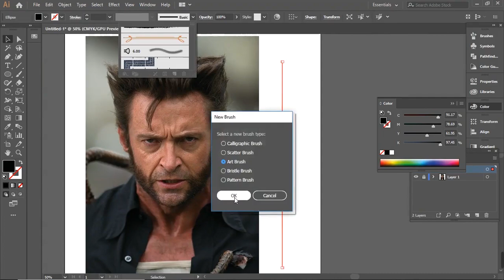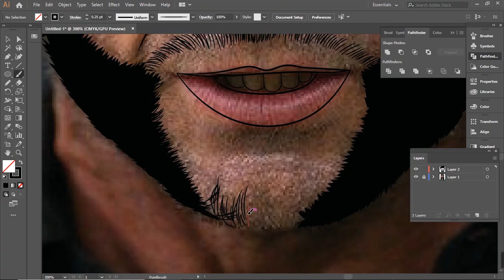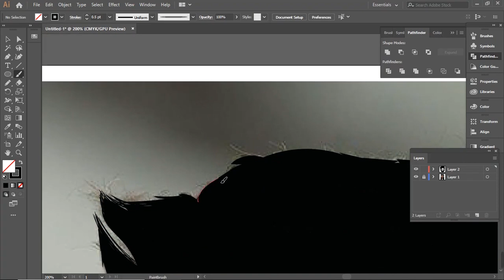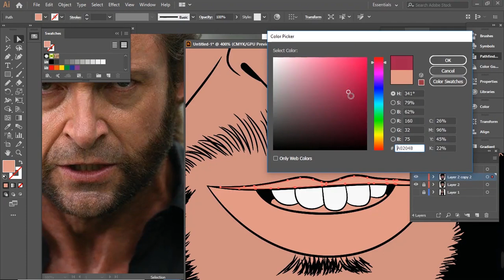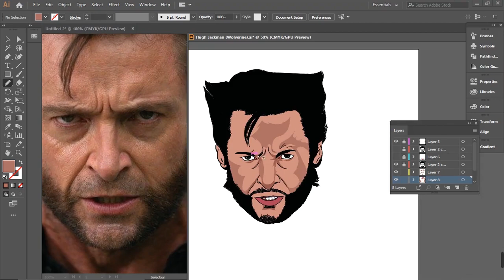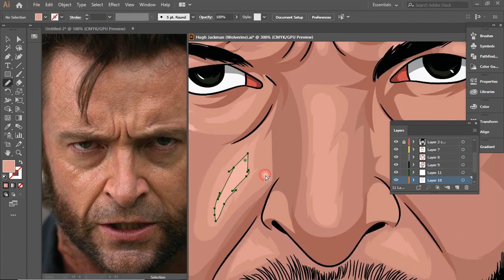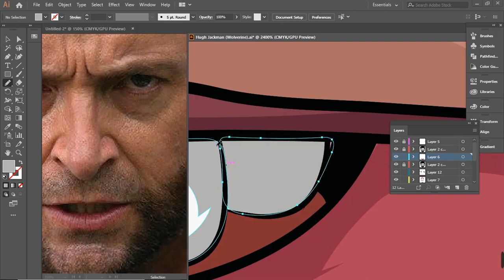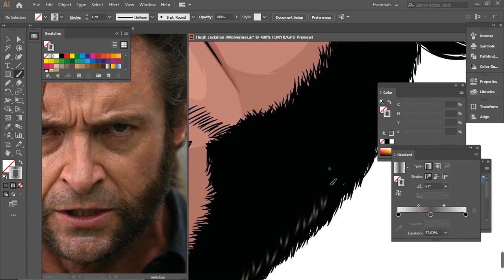Hugh Jackman (Wolverine) - Speed Art - Adobe Illustrator by using mouse.